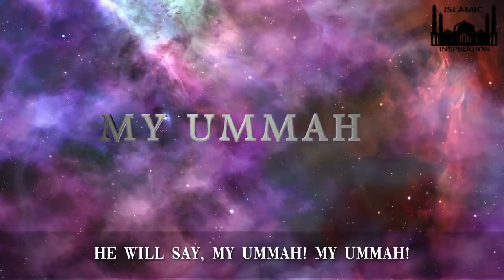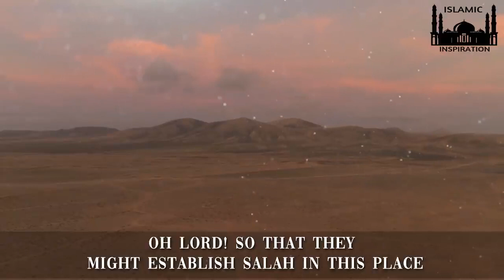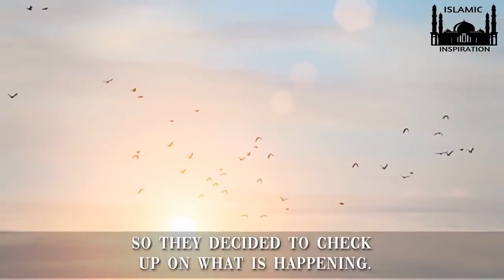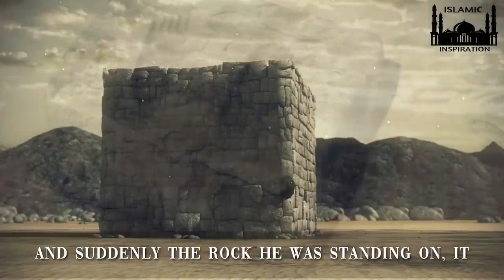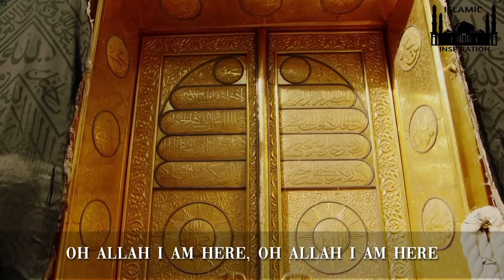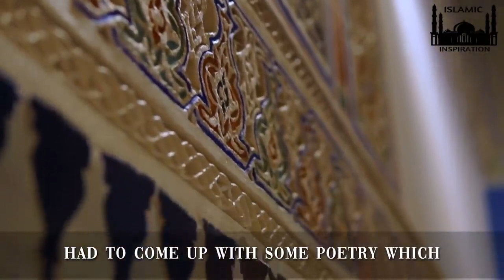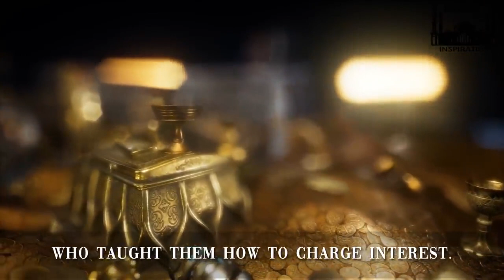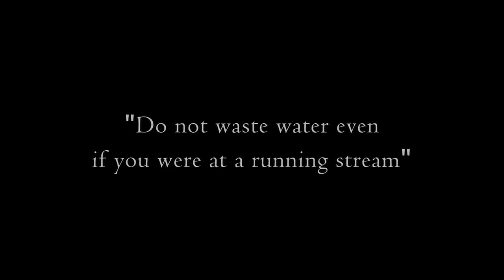The Story Of Prophet Muhammad ﷺ Part 2 Pre Islamic Arabia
The Greatest Man Ever Walked On The Face Of The Earth, The Role Model For The Entire World, Sent As A Mercy To The Worlds, The Intercessor On The Day Of Judgement, The Most Trustworthy, The Best Of Mankind, The Beloved, The Chosen One, Our Prophet, Our Messenger - Muhammad ﷺ.

Pre Islamic Arabia - They were idol worshippers, they believed in superstitions, women were treated badly, they had tribalism & wars, they charged interest, they killed female infants, Persians were fire worshippers, Romans changed the bible and Indians were worshipping Idols...
In this dismal darkness Allah sent his Final and Greatest Messenger...

Speakers:- Ustadh Wahaj Tarin, Mufti Menk, Dr.Yasir Qadhi, Sheikh Bilal Assad, Sheikh Ahson Syed, Sheikh Ahmed Ali & Sheikh Mumtaz Ul Haq.